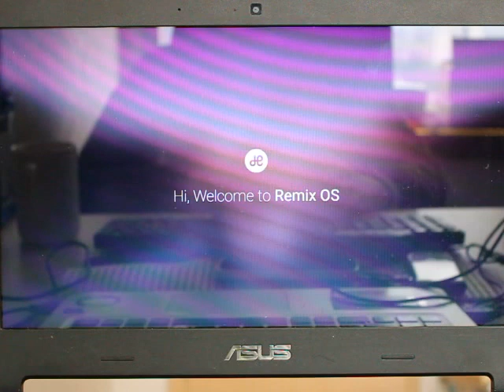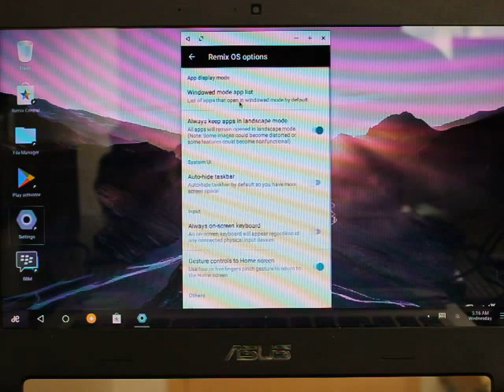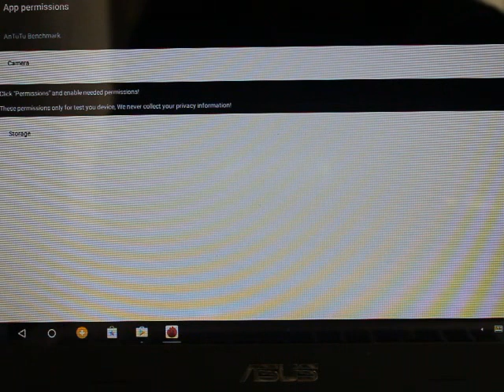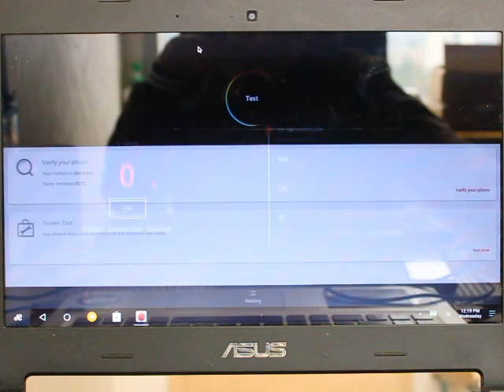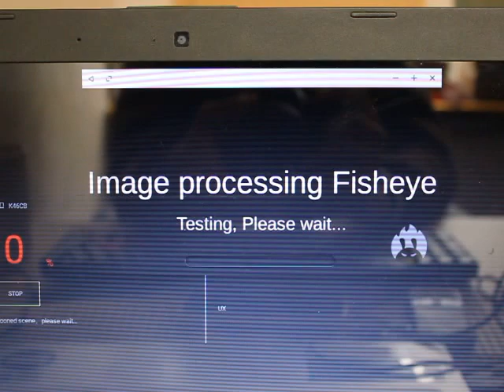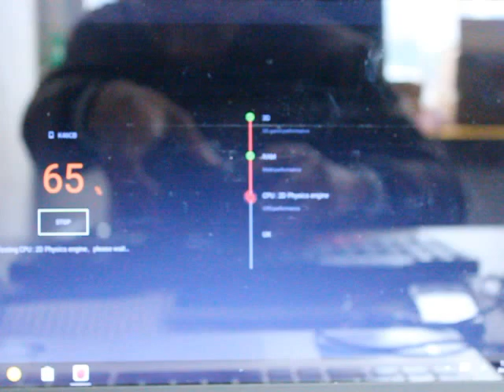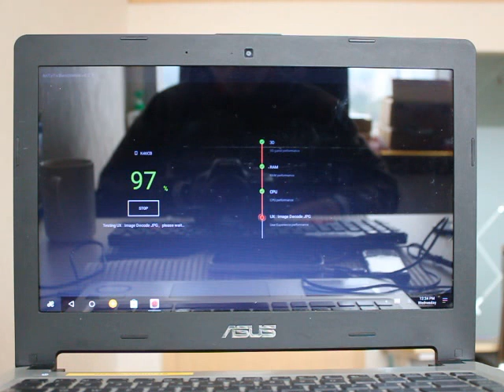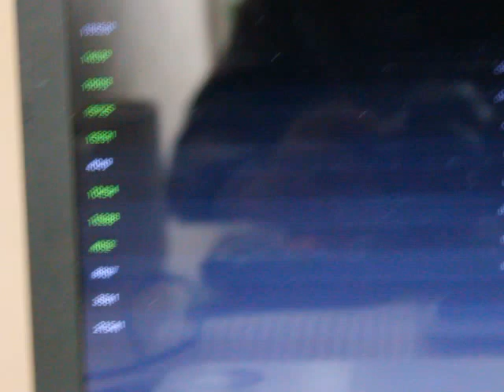Antutu Benchmark Remix OS (Asus K46CB) Ram 12Gb Core I5 3317u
berikut hasil antutu benchmark di Remix OS 64bit (Asus K46CB)
Spesifikasinya sebagai berikut:
CPU Core I5 3317u
GPU Nvidia GT 740M 2gb DDR3 128bit (sayangnya tidak berfungsi di Remix OS)